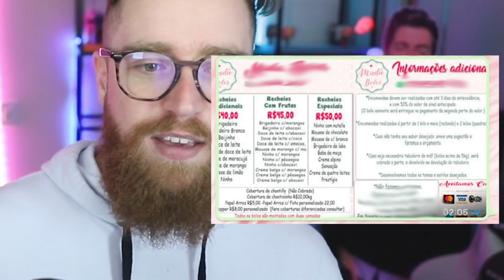Clientes Que NÃO Tem Razão // OSHI #46